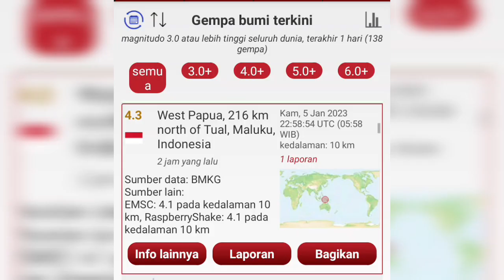Gempa bumi hari ini, getaran gempa bumi hari ini mengguncang kaimana papua 6 Januari 2023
Gempa bumi hari ini kembalii mengguncang jaimana papua. Gempa kaimana hari ini bermagnitudo 4,3 skala riter.
Gempa terjadi pada pukul 07.58 WIB. BMKG menghimbau masyarakat untuk tetap waspada dan berhati-hati dengan gempa susulan yang mungkin terjadi.
Berikut data lengkap yang dikutip  dari laman BMKG yang dirasakan oleh area sekitar kaimana.
Parameter Gempa Bumi:

Terjadi pada jumat 6 januari 2023

Waktu pukul 07.58 WIB

Kekuatan gempa Magnitudo 4,3 skala riter

Kedalaman gempa 10 Km
titik koordinat gempa berada pada
titik koordinat tiga82  Lintang selatan, dan 133.45  Bujur timur atau 81 km baratdaya kainana.

gempa dirasakan dikaimana.
Pusat gempa berada di darat 81 kilometer barat daya kaimana.
Diinformasikan lokasi gempa di koordinat enam81  Lintang selatan, dan  133.45 Bujur Timur, di kedalaman 10 km yang pusat gempa berada di laut 81 km baeatdaya kaimana.

BMKG menghimbau masyarakat agar tetap tenang dan tidak terpengaruh oleh isu yang tidak dapat dipertanggungjawabkan kebenarannya.

Gempa bumi hari ini adalah channel yang membahas tentang gempa bumi yang terjadi di indonesia dan di dunia, dan memberikan informasi dan berita terkini seputar bencana gempa terbaru & terupdate.